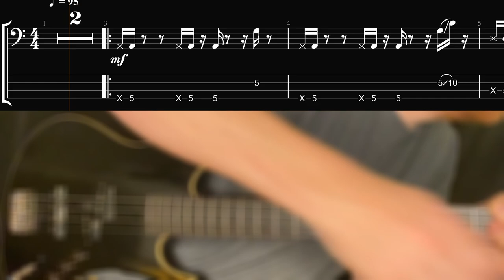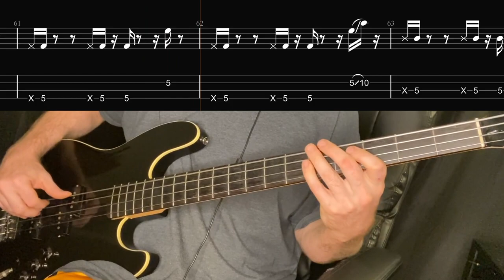Katy Perry - Chained to the Rhythm (Bass Line w/ Tabs and Standard Notation)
Play along and learn Chained to the Rhythm by Katy Perry with this bass cover with tab and standard notation.

Bass line originally performed by Ali Payami

Link to Katy Perry - Chained to the Rhythm Bass Line Guitar Pro file:

Have a song you need transcribed? Make a tier 2 pledge.

I play a Fender Aerodyne Jazz Bass with flat wound strings.